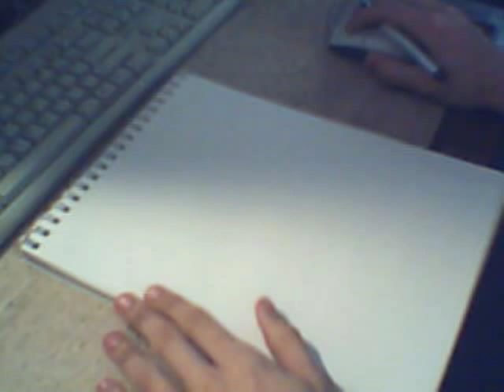drawing sketch condoleezza rice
member of the bush party,condoleezza rice holds rank of secretary of state as well as being a pianist and football fan (information from nndb.com)